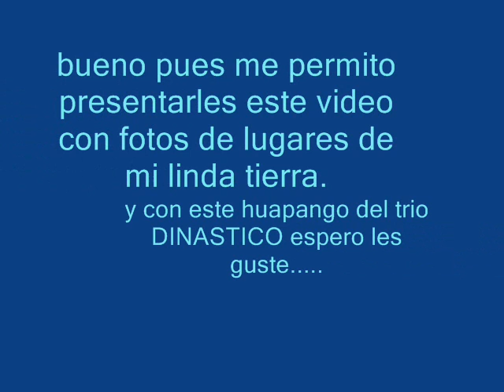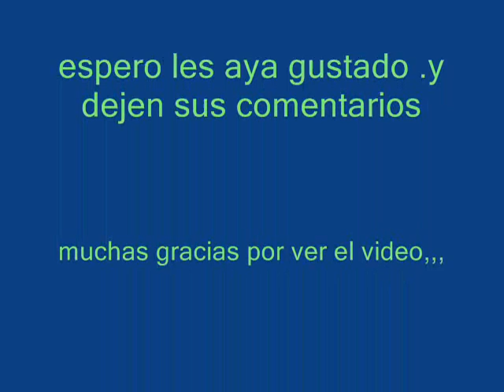la vara de mi violin/ TRIO DINASTICO.wmv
un huapango a cargo del trio dinastico y fotos de lugares de mi tierra..